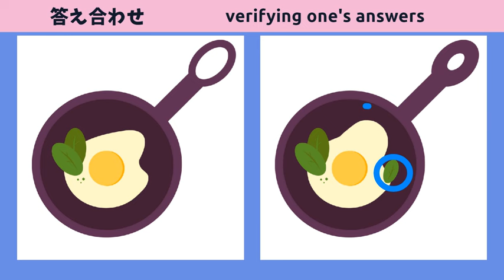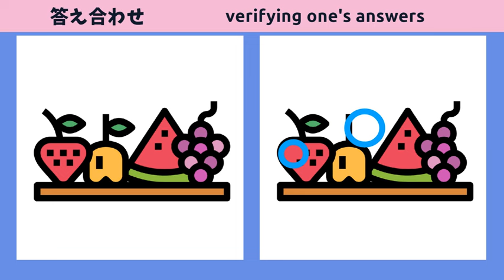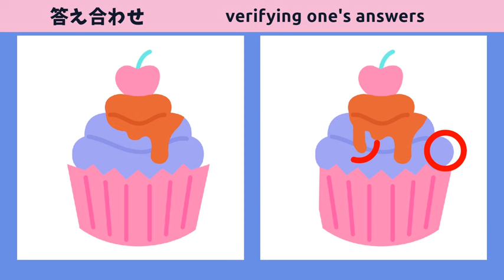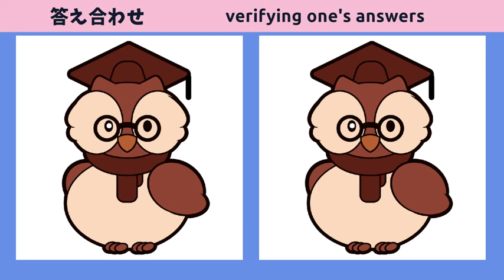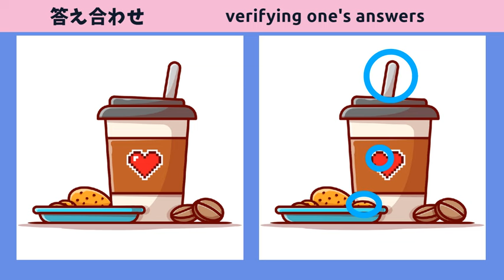【間違い探しクイズ】無料動画で大人の脳トレゲーム！5問の問題で頭の体操！【シンプルなカラーイラスト】